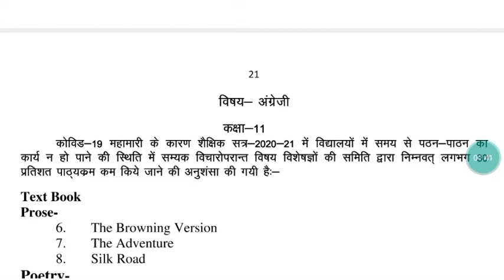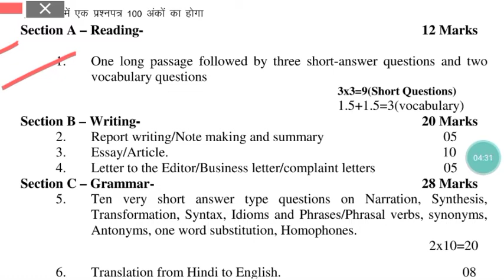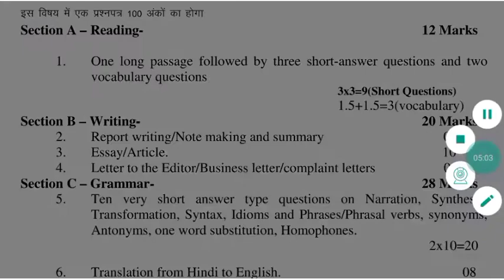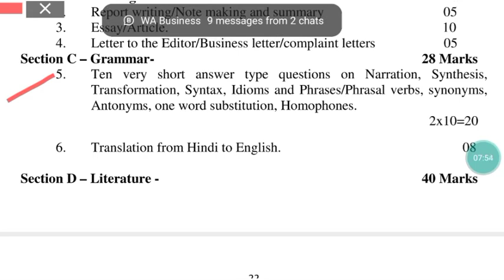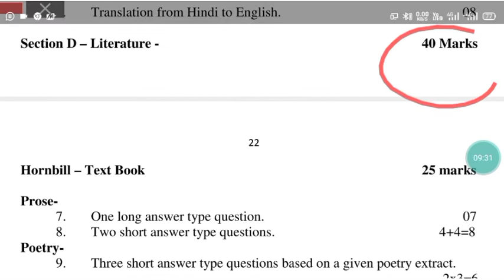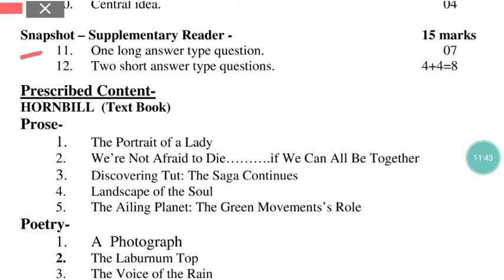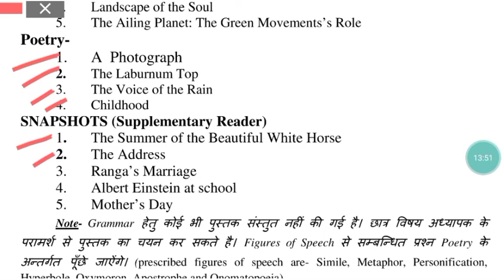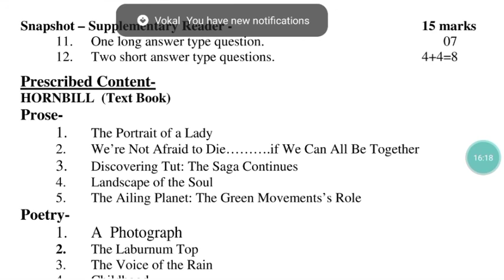UP Board Class 11th English Syllabus 2020 In Hindi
"UP Board Class 11th English Syllabus 2020 In Hindi" is a video full of information for new students in 11th class of UP board. I teavh English so it is obvious that i'd give you information about english only. Get Ready to have all the course done in time.
Travel India: https:xpertnotes.co.in/blog

11th class english syllabus up board
up board 11th class english syllabus 2020 hindi
up board 11th class english syllabus 2020 syllabus
up board 2020